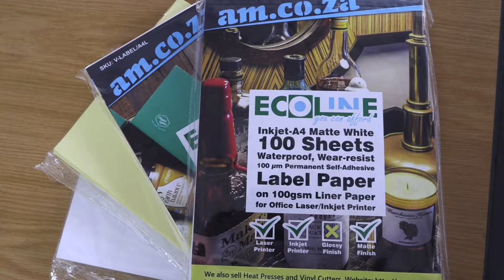Outdoor Glass Bottle Lanterns Decorated with AM.CO.ZA Waterproof Label Paper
This video powers you through the step by step procedure of decorating Glass Bottle Lanterns with Waterproof stickers made from AM’s Ecoline A4 Matte White Label Paper By Pixie Sparkles brought to you by Makerslab.tv.

Fun facts:

Waterproof Label Paper:

• Yields extreme resistance to abrasion, water and chemicals;

• The material used to produce the labels is known as polypropylene adhesive paper. It is matte and water-resistant. Meaning that it would survive under multiple temperature variables;

• Survives under extreme weather conditions.

All about The Lantern Light Festival

The Lantern Light Festival is a 6-week celebration of the Chinese culture that features a display of massive Lanterns, inspiring performances and incredible cuisine. This tradition started over 2000 years ago. This celebration symbolizes or marks the return of Spring with the lighting of Chinese Lanterns being symbolic of illuminating the future and the reunion of family.

Lantern lights can also be used as deco for Xmas and we’re 4 months away from the Festive Season. So hurry up and get your hands on AM’s Ecoline Waterproof Label Paper by simply dialing 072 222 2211 / 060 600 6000. for more product information.